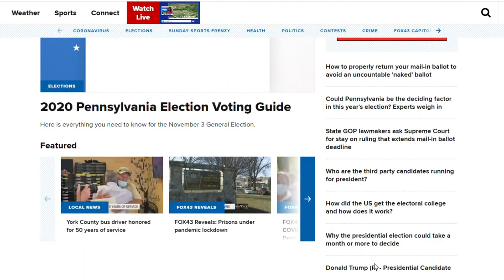PA House District 87: Greg Rothman (R) vs. Nicole Miller (D)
Rothman has held the seat since 2015, however Democrats are hopeful they can flip this Cumberland County district